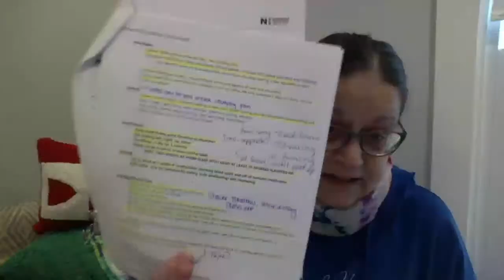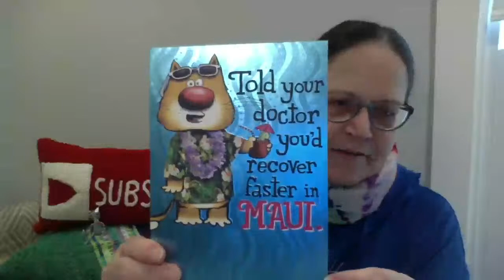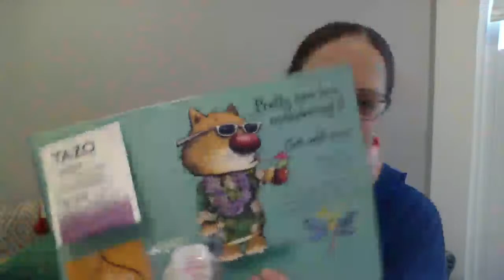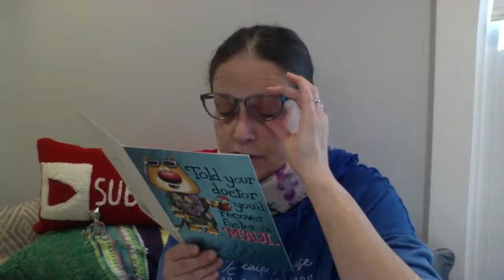Be afwaid...Be vewy afwaid...Ghost Stitcher Strikes Again!!!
Marieanne

Various items available for sale in my Etsy shop, including one of a kind row counters and stitch markers.
 (Thanks to Ryan aka The Yarn Hag Ryan for her ingenious development of the abacus style row counter.)

snail mail  Marieanne, The Crochety Clogger